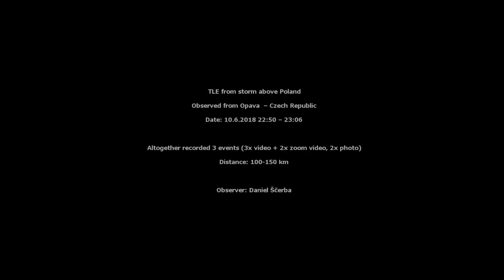TLE over Poland 10.6.2018